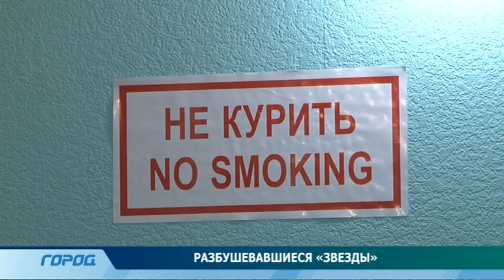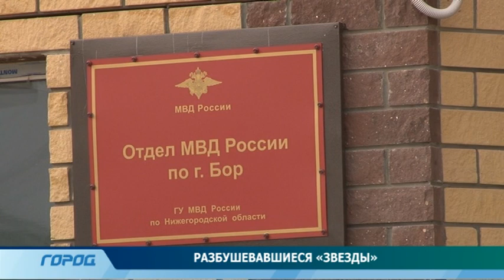Алексей Панин буянит в гостинице в Нижегородской области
Административный протокол за мелкое хулиганство был составлен на актера Алексея Панина, который спровоцировал конфликт в одной из гостиниц города Бор Нижегородской области. Актер сразу же уплатил  штраф в 500 рублей и переселился в другую гостиницу. О том, что не устроило столичную знаменитость, и том, какие еще «звезды» конфликтовали с персоналом сферы обслуживания в Нижегородской области, рассказывается в сюжете телеканала.